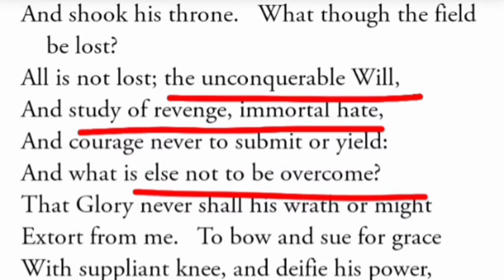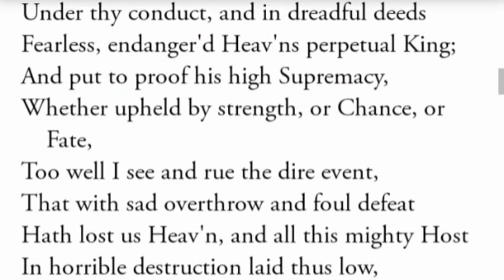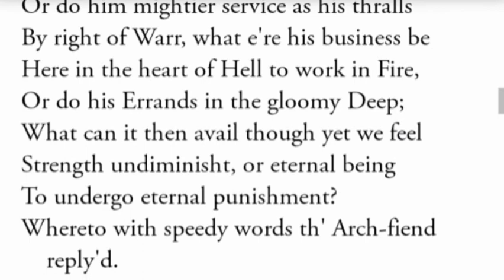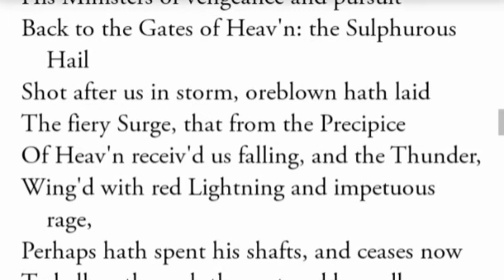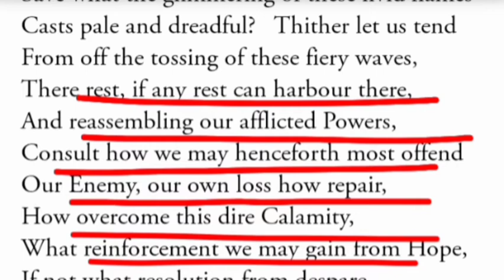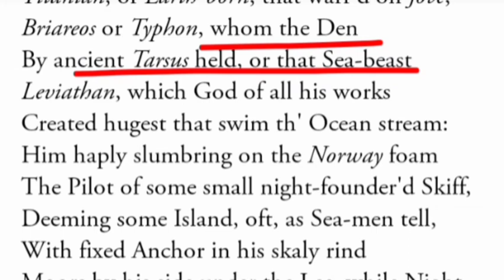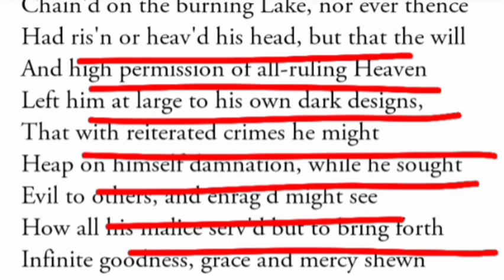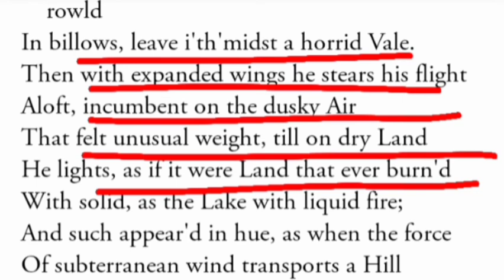Paradise Lost in hindi - By John Milton - Part - 3